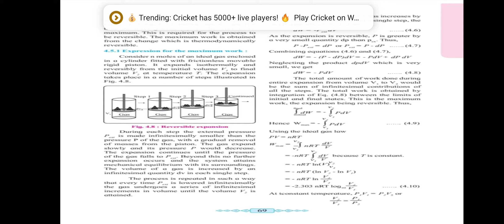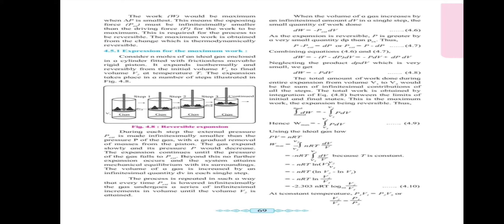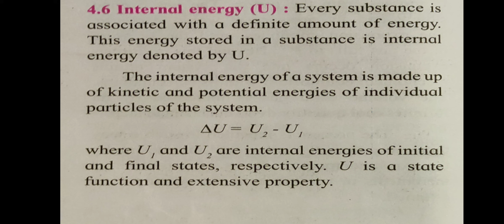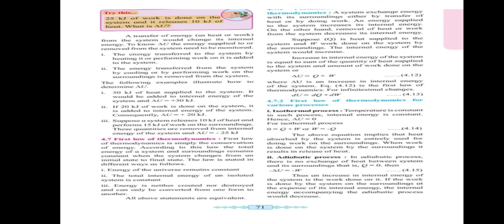XII Chemistry Chap 4 Chemical Thermodynamics Lecture#5 Expression for maximum work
By Smt. R.B.Patil